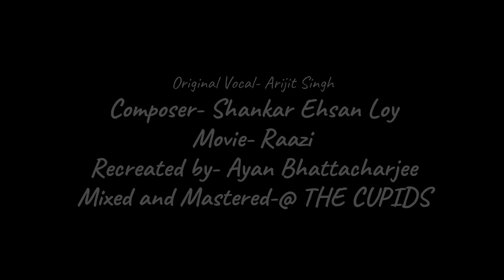MERE WATAN | ARIJIT SINGH | ANIRBAN (ANI) | REPUBLIC DAY SPECIAL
This is a cover song from the film called RAAZI
ORIGINAL -
SINGER - ARIJIT SINGH
COMPOSITION - SHANKAR - EHSAAN - LOY
LYRICS - GULZAR

COVER
SINGER - ANIRBAN DEY
MUSIC RE-ARRANGED -AYAN BHATTACHARJEE
MIXING AND MASTERING - THE CUPIDS STUDIO